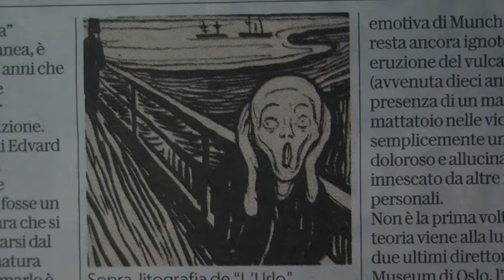''L'urlo non è un urlo'': una mostra su Munch al British Museum